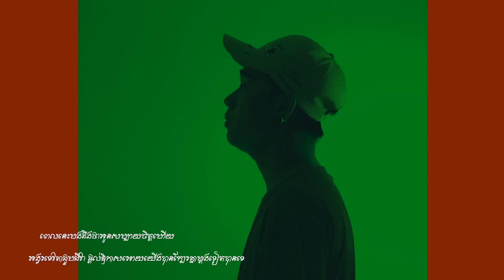អស់ទ្រាំ - Kimtry [ MV ]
mproductionofficial និពន្ធទំនុកច្រៀងនិងបទភ្លេងថ្មីៈ គីមទ្រី
ភ្ជាប់បទចម្រៀងនេះជាសំឡេង Caller Ring Back-tunes
🎼Cellcard: #2727#906139# 📞
🎼Smart: *855*#416021# 📞